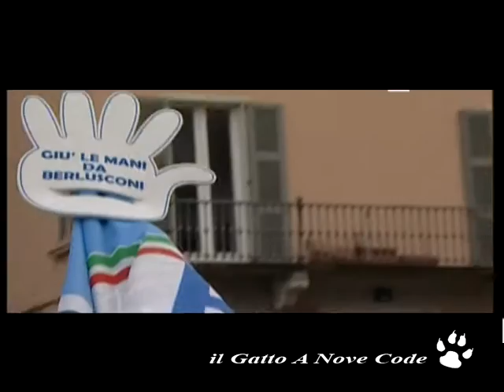Innocenza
Il partito del Cavaliere e i ministri in piazza: "Non era evento anti toghe, polemiche surreali"